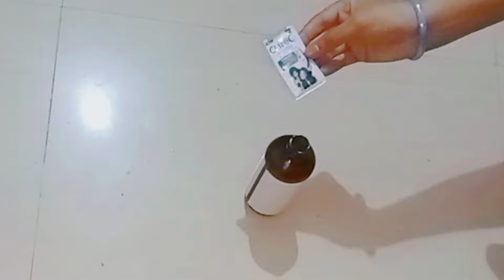ಒಂದು ಪ್ಲಾಸ್ಟಿಕ್ ಕವರ್ ಇದ್ರೆ ಸಾಕು ಕುಕ್ಕರ್ ಯಾವತ್ತೂ ರಿಪೇರಿ ಗೆ ಬರಲ್ಲ|kitchen tips and tricks